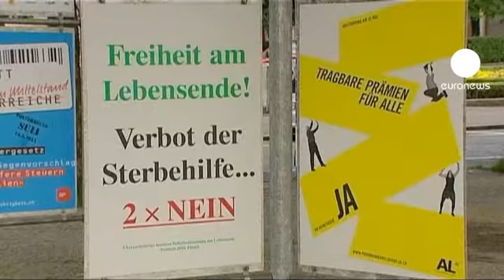Suisse : l'aide au suicide confortée dans le canton de...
Les électeurs du canton de Zurich ne veulent pas de remise en cause de l'aide au suicide. Ils ont voté à une très large majorité, autour de 80%, contre deux initiatives populaires lancées par des partis conservateurs, qui voulaient un changement de la réglementation locale. Celle-ci autorise, par exemple, de procurer à quelqu'un des médicaments lui permettant de mettre fin à ses jours. Mais pas question de lui administrer directement un produit.